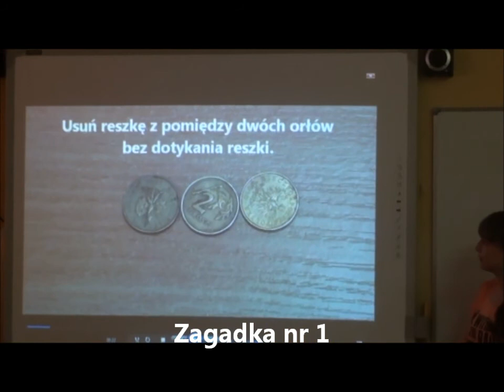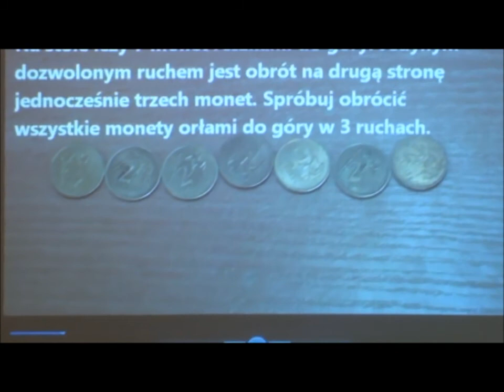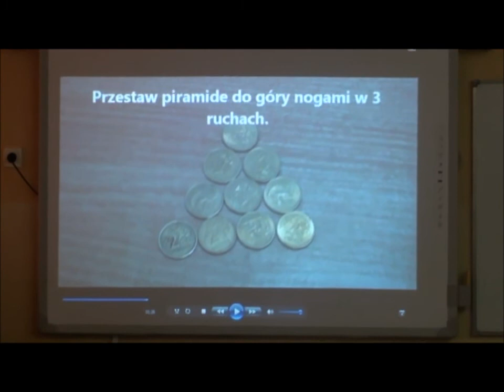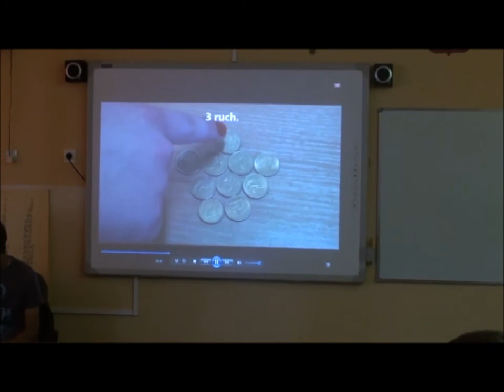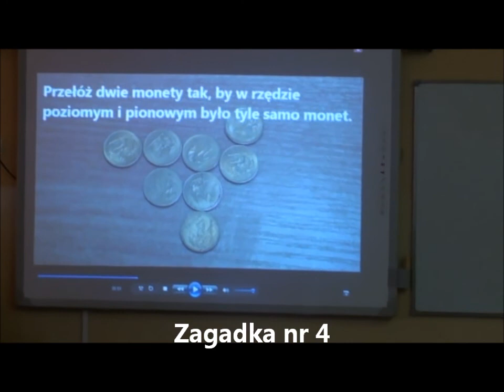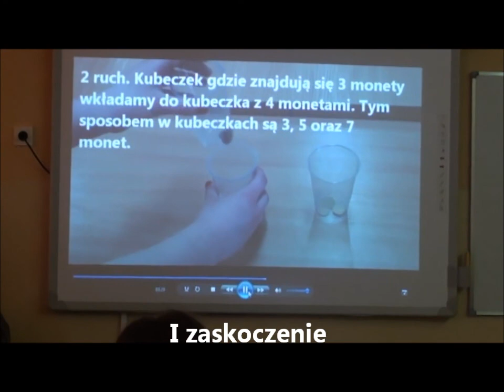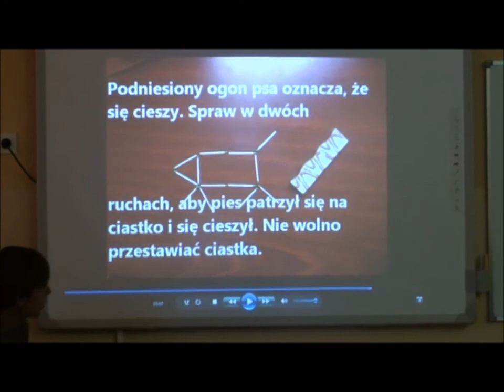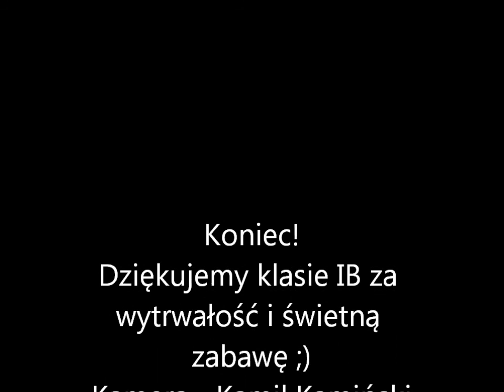film lamiglowki nowy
Lekcja prowadzona prze uczniów klasy 3A w klasie 1B (rok szkolny 2011/12) - zagadki z monetami i zapałkami.